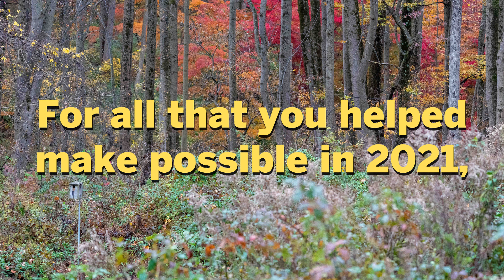Happy Thanksgiving!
Happy Thanksgiving from ANS!